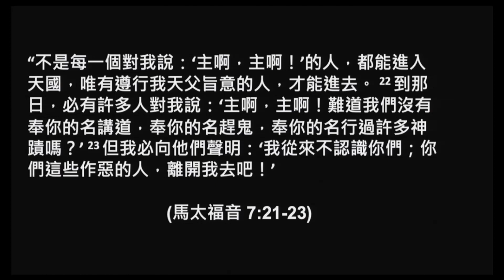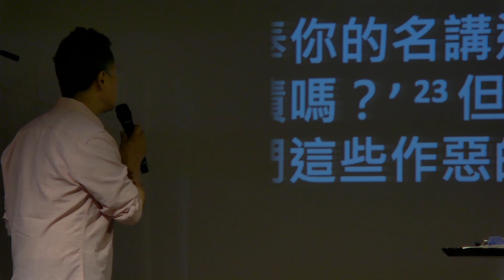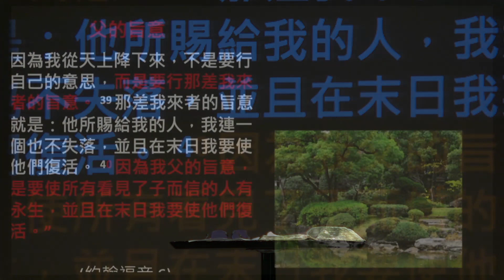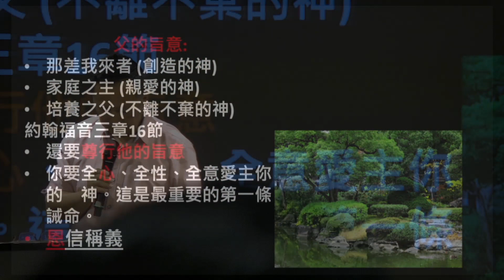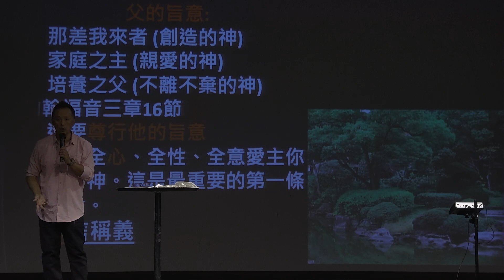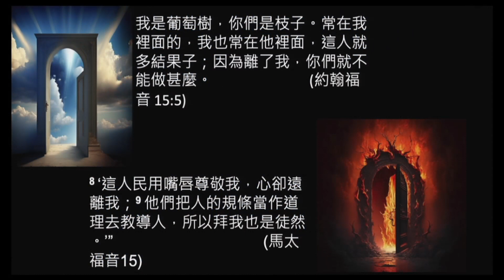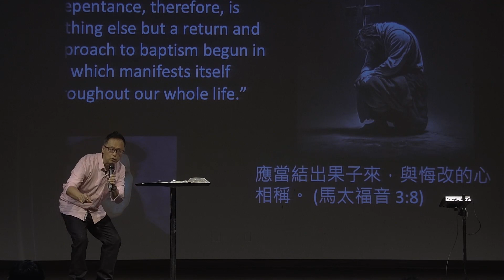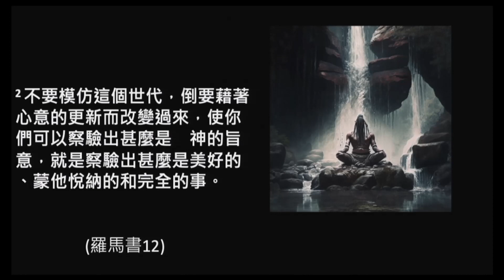July 23 | 信與行的結合 | Pastor Sam Yung | Milpitas 粵語崇拜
登山寶訓系列:信仰基本功
信與行的結合
馬太福音 7: 24-28(新譯本)

引言:

21 “不是每一個對我說:‘主啊,主啊!’的人,都能進入天國,
唯有遵行我天父旨意的人,才能進去。 22 到那日,必有許
多人對我說:‘主啊,主啊!難道我們沒有奉你的名講道,奉
你的名趕鬼,奉你的名行過許多神蹟嗎?’ 23 但我必向他
們聲明:‘我從來不認識你們;你們這些作惡的人,離開我去
吧!’
一、 天父的旨意
因為我從天上降下來,不是要行自己的意思,而是要行那差
我來者的旨意。39 那差我來者的旨意就是:他所賜給我的人,
我連一個也不失落,並且在末日我要使他們復活。40 因為我
父的旨意,是要使所有看見了子而信的人有永生,並且在末
日我要使他們復活。” (約翰福音六章:38-40)

二、 假冒為聖的警告
8 ‘這人民用嘴唇尊敬我,心卻遠離我;(馬太福音 15 章:8)
三、 信與行的結合
5 你們應當察驗自己是不是持守著信仰,也應當考驗自己。
難道不曉得基督耶穌是在你們裡面嗎?(哥林多後書 13 章:5)

結語: 耶穌在馬太福音 7:21-23 中警告我們,真正的信仰不
僅僅在於口頭的宣稱或外在的宗教行為,而是需要一顆被轉
化的內心和與神的連結。
個人反省/小組討論問題:
1 從聖經教導或在登山寶瞓上有沒有思想與神個人關
係?
2 思想靈命更新與問心無愧有什麼分別?
3 如果你有信心有冇憑信心而事奉呢?
4 我們如何鍛鍊領命更加親近神?

祈禱:
求神幫助我們要努力把真道實踐出來,要能說,也能行。